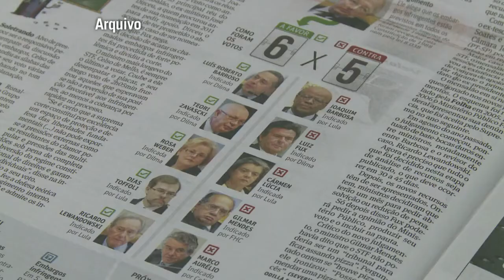Genoino renuncia para não ser cassado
O ex-presidente do PT José Genoino renunciou nesta terça-feira ao cargo de deputado federal licenciado. Ele anunciou a medida no dia em que a Câmara votaria a abertura de um processo de cassação contra ele.